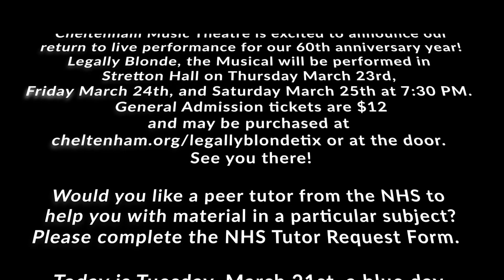3 21 Morning Show